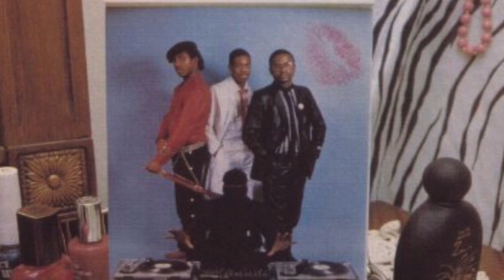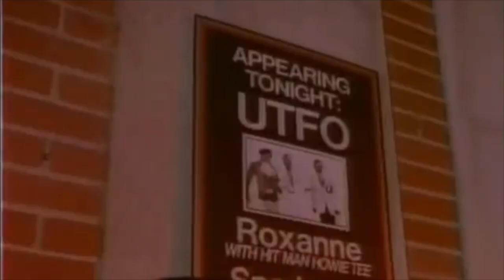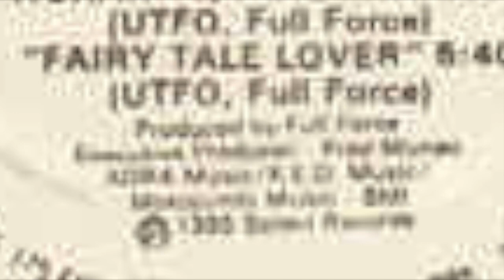AKIL THE MC Presents: Overlooked & Underrated " UTFO"